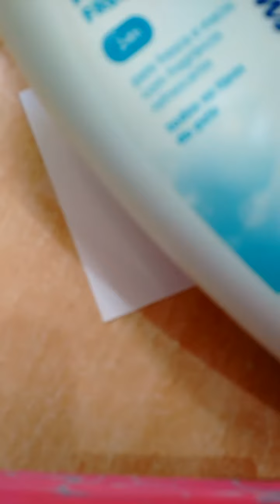Como limpar e hidratar seus pincéis!